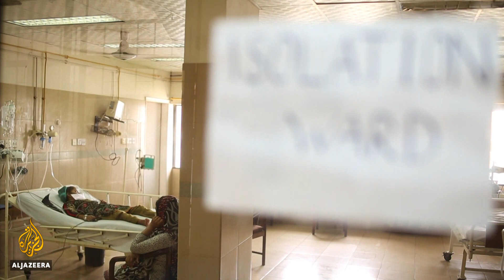Pakistan coronavirus: Concerns grow over use of low-quality masks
More than 100,000 people have tested positive for the coronavirus in Pakistan.
Much of the population cannot afford quality face-masks, so some are resorting to buying cheap informally made versions or making their own, which do not provide the level of protection they need.

Al Jazeera’s Raheela Mahomed reports.